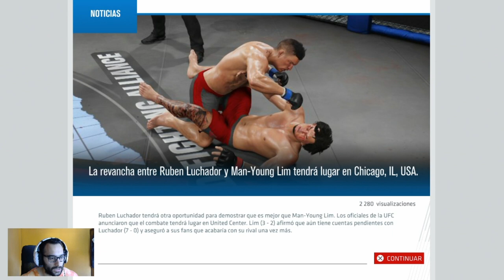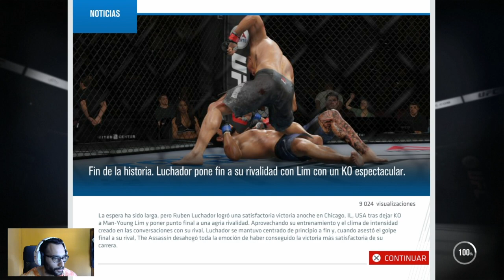ME ENFRENTO A MI RIVAL - MODO CARRERA #3 - UFC 3